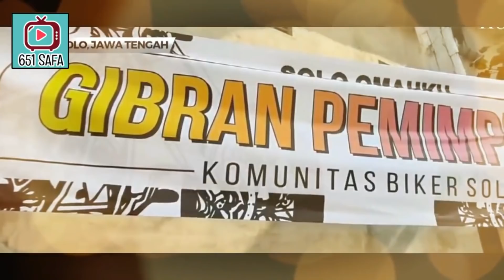AMPUNNDEH! DINASTI POLITIK JKW TERBARU KALAHKAN MEGA !?